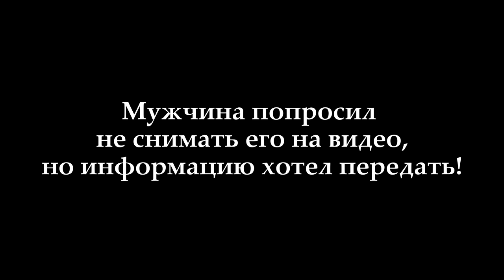Мариуполь. Поле чудес. Квартал - "Азовье", правда от местных. Югославские дома восстанавливаются.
Друзья, по вашей просьбе, сегодня я прогулялся по частному сектору - "Поле чудес", по кварталу - "Азовье", здесь особенно было интересно и показал процесс восстановления югославских домов. Рекомендую к просмотру! Всем мира и добра!